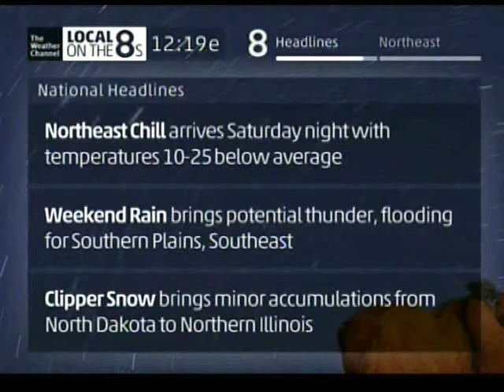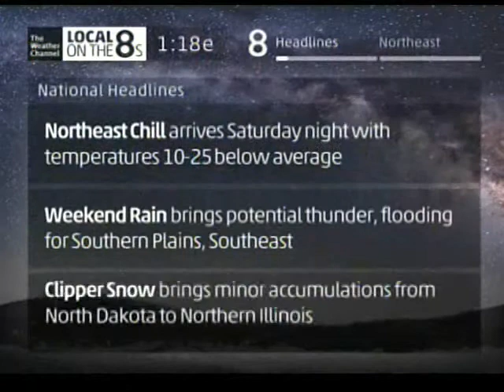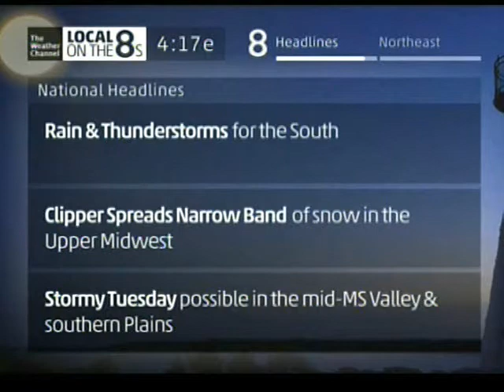Weather Channel Smooth Jazz March/April 2018 Evening 1 - 15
Title - Artist - CD - Last used on TWC
0:00 - 1:00 Journey to the Light - Ryan Farish - Daydreamer - April/May 2009
1:00 - 2:00 Saturday Night - Demetrius Houser - Power of Love
2:00 - 3:00 Colors of Love - Brian Culbertson - Colors of Love
3:00 - 4:00 People Make the World Go Round - Richard Elliot - Metro Blue - March 2008
4:00 - 5:00 Green Shadow - Chris Geith - Island of a Thousand Dreams - April 2008
5:00 - 6:00 Careless Whisper - Nils - Play
6:00 - 7:00 Lightning - Tony Davilio - N/A - March 2010
7:00 - 8:00 Lullaby for a Rainy Night - Dave Koz - Off the Beaten Path - April 2008
8:00 - 9:00 No Wind, No Rain - Marion Meadows - Soul City
9:00 - 10:00 Redbone - Childish Gambino - Awaken, My Love!
10:00 - 11:00 The Way You Move - Lin Rountree - Stronger Still
11:00 - 12:00 Upward & Onward - Chris Godber - Momentum
12:00 - 13:00 Fire of My Heart - Nils - Play
13:00 - 14:00 1AM - Adam Hawley - Double Vision
14:00 - 15:00 Spotless - Martin Garrix & Jay Hardway - Seven